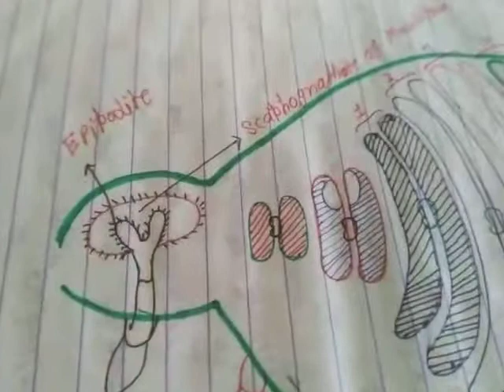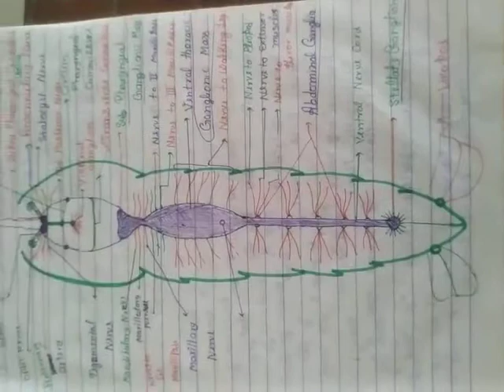Lecture 31 Respiratory system of prawn🍤 (part 3) and Structure of nervous system of prawn🍤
B. sc l year